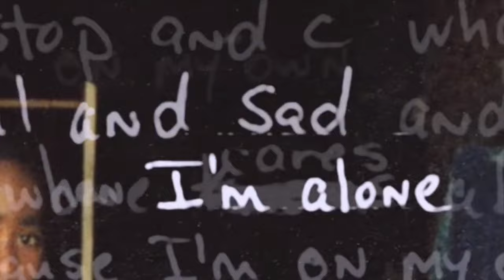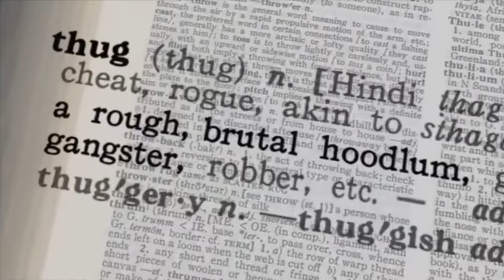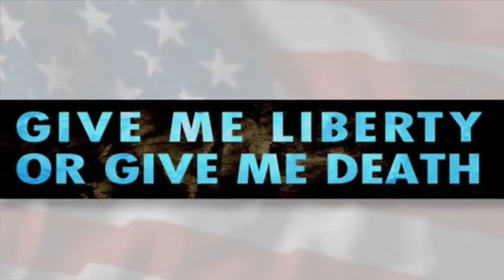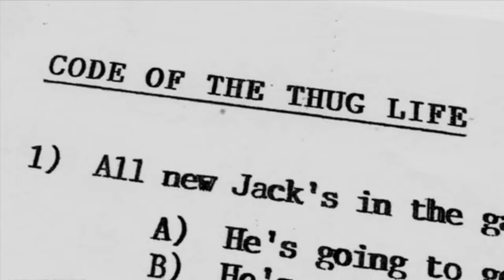2Pac Resurrection Movie (2003)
2Pac Resurrection Movie (2003)